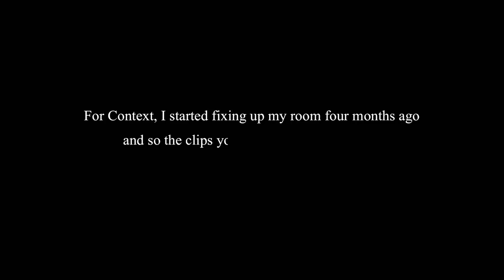NEW ROOM MAKEOVER VLOG + ROOM TOUR!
Hi loves!! this is a long awaited video lol.  In this video I moved into a new space and had to do all the decor, furnishing etc from scratch. I'm clearly not a professional but this was extremely fun to do regardless! It took almost four months to finish filming and editing this video and so I really hope you enjoy it!

Items mentioned in the video :

Things I got from china mall ;
First Rug Shown In this video  ¢480
All curtains shown in this video

Things i got from Hisense :
Hisense Smart LED HD TV 49 inches: ¢3,300
Hisense 1.4 AC - ¢1,300

Things I got from Orca Decor :
FLAT SHEET - GHC152.36
PILLOWS 50X70 GHC155.29
WHITE FRAME ROUND TRAY GHC149.43
BLACK BAMBOU TRAY GHC224.63
QUILT POLYESTER (comforter) 85G GHC431.69
METAL TRAY with designs - GHC 177.9
PiLLOW SET SIZE 5OX7 - GHC124.09
PRINTED CUSHION - GHC201.60

Things i got from IKEA (the yellow centre )
 Round Black Framed Mirror
Full length black framed mirror
Desk
Chair with Wheels
Storage (for my make up)

Let’s Engage !

Love,
Mathilda